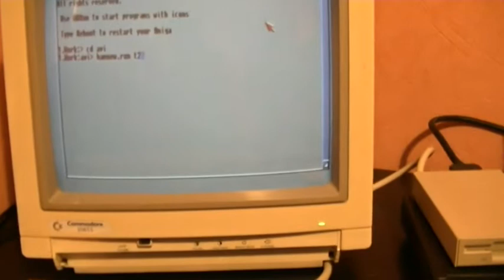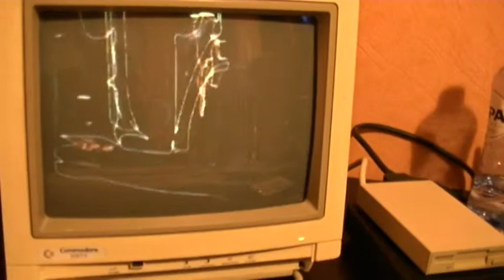Amiga 600 1Mb Ram Fullscreen video play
Amiga 600 Video Ham6